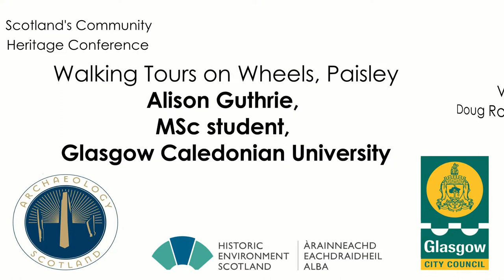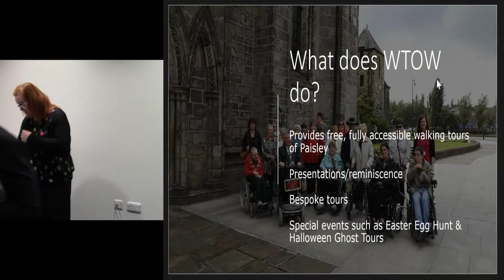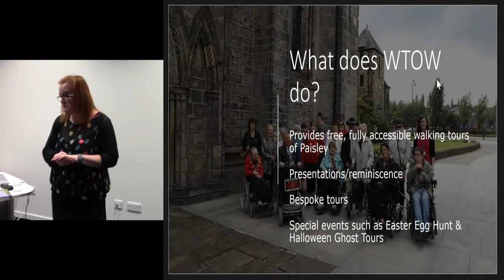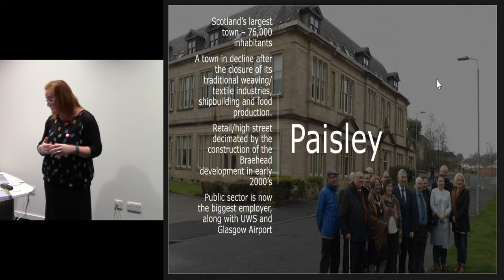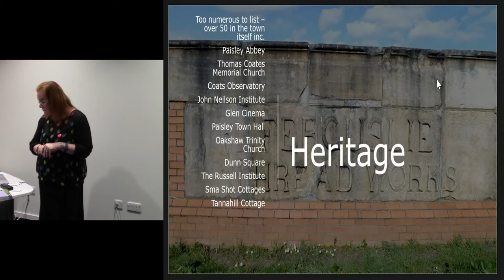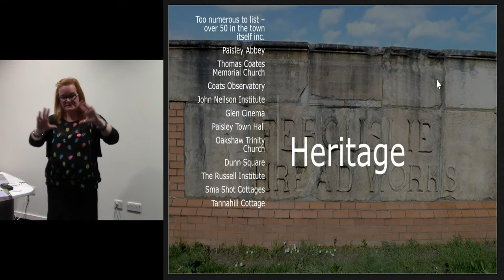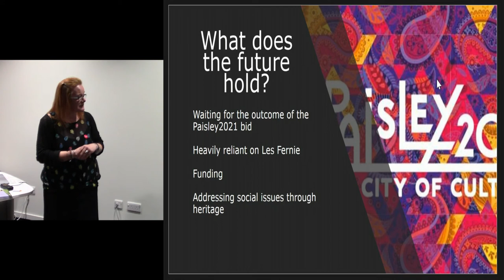Walking Tours on Wheels, Paisley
Alison Guthrie, MSc student, Glasgow Caledonian University